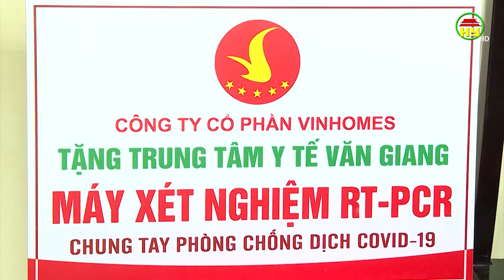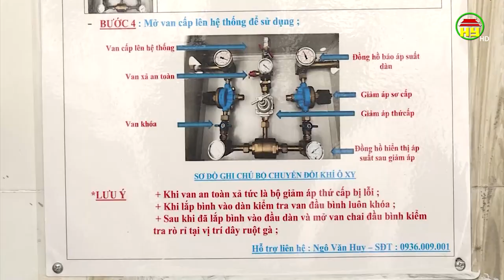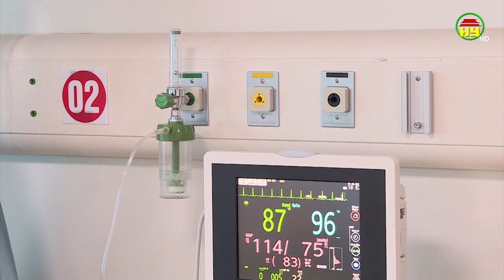Hưng Yên nâng cao năng lực điều trị, thích ứng an toàn với dịch Covid-19